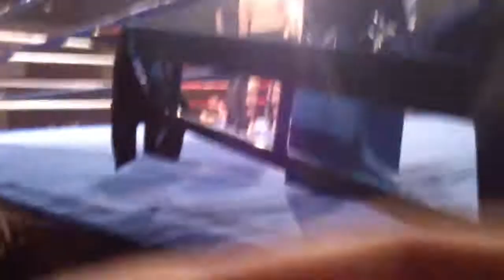Mario Jurić low kick Sračinec 22.12.2012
Mario Jurić član MMA Varaždin, revija low kick Sračinec 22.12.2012